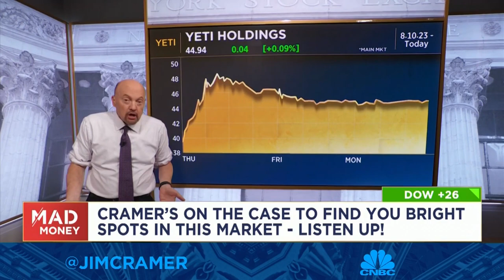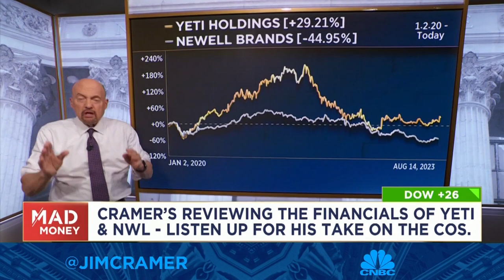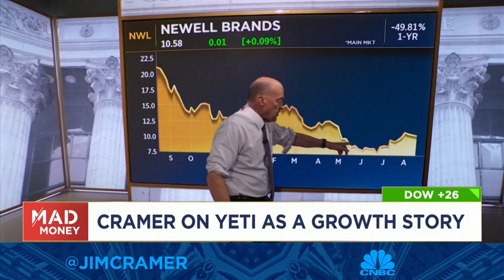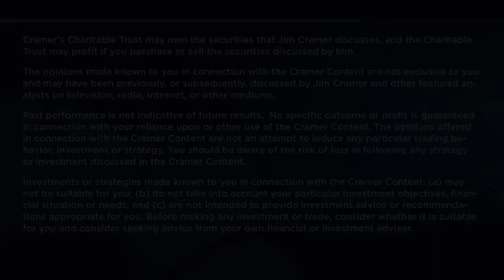Yeti and Newell both might be buys, says Jim Cramer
'Mad Money' host Jim Cramer compares Yeti and Newell, two companies in the cooler and drinkware space. Sign up and learn more about the CNBC Investing Club with Jim Cramer